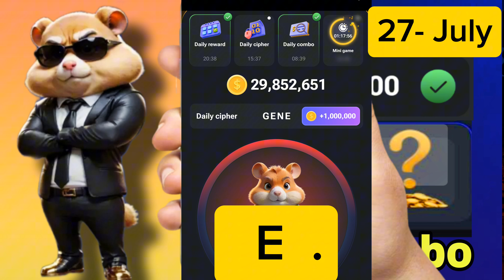July 27 Hamster Kombat Daily Cipher Code today